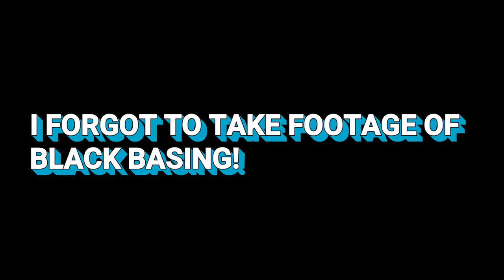I Sculpted an Alien Creature from trash! (Phoebe Alpha Phirrid Sculpture Time lapse)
Once again watch me as I convert scrap and discarded materials into unique sculpture pieces! Monsters! Aliens! Creatures! And other cool Contrivances!

This episode was presented by a special guest: Alexander Summers The Cat!

A little backstory:
From the aquatic planet of Thizagua Dglafn, Phirrids are a race of gargantuan sea creatures. Characterized by their color shifting, bioluminescent skin.
Their skin is also known to withstand the harsh conditions of space travel. Eliminating their need for specialized space/power suits.

They are also known as traders. Of knowledge and products alike.

Additional note:
Phoebe here, is the princess of The Northern Ocean

Song: Like Before
Artist: INTL.CMD

Click the link above for more information.